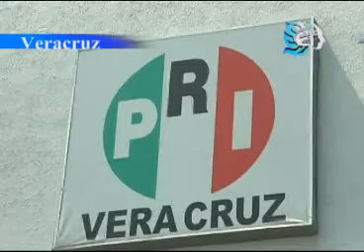Que candidatos gasten en Veracruz